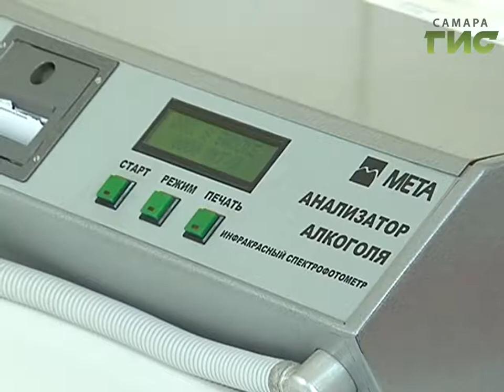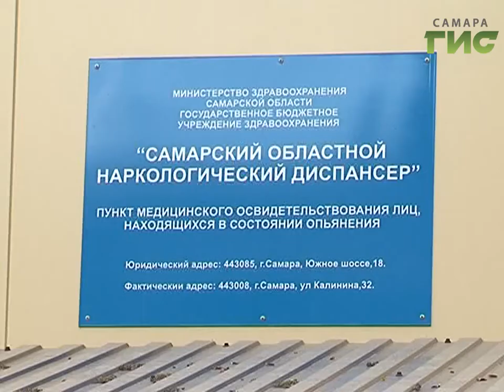В Самаре работают три медпункта, где приводят в чувство пьяных горожан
Пристанище для пьяных. В Самаре работают три медпункта наркодиспансера на 10 коек. Несколько часов до полного отрезвления там могут провести пьяные, подобранные на улице. В это время они находятся под чутким присмотром врачей. Многим из них такая забота спасла жизнь.